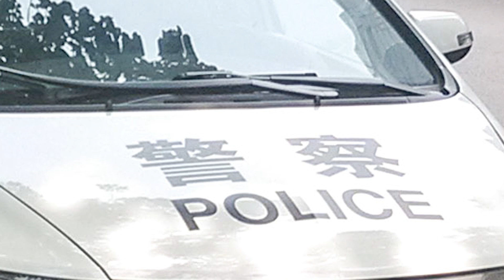【都市傳說】中國慘案！掏腸惡魔！將腸子拽出來並纏繞在脖子上！【本噂屋】